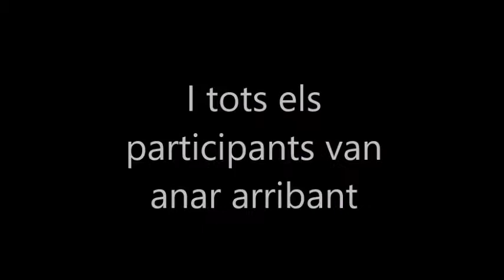Trail del Bisaura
Resum 2017